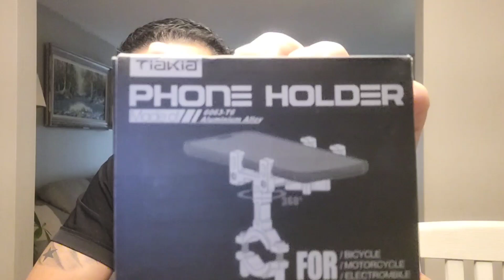UNBOXING and Review || Phone Holder TK-BM04 by Tiakia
TIAKIA Phone Holder TK-BM04

Tiakia Bike Phone Mount - Universal Motorcycle Mount Anti Shake & Anti-Theft, Face & Touch ID Bicycle Phone Holder 360° Rotation for 4.5-7 inches Smartphone